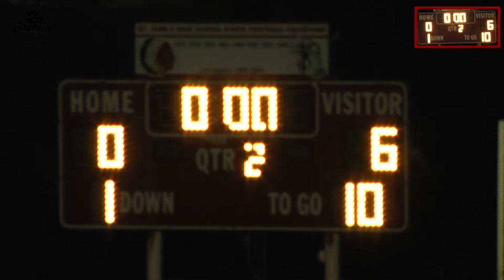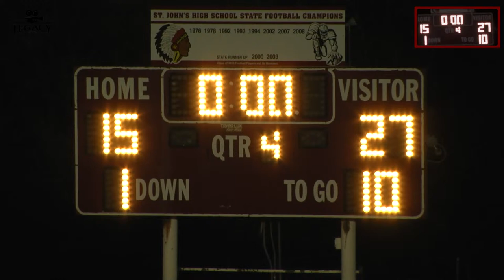St. Johns Redskins VS Blue Ridge Yellow Jackets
Boys Varsity Football